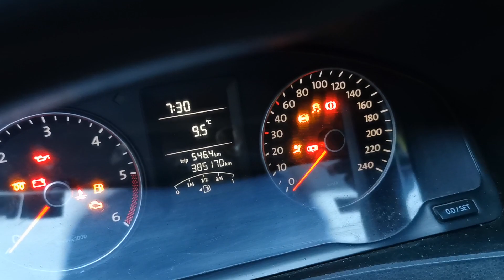Frühstück und Morgenbad auf der Halbinsel Peljesac neben Zuljana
Ein versteckter Standplatz auf Peljesac direkt an der Adria zwischen Zuljana und Trstenik. Entlang der Küstenstraße ca. 200m hinter Zuljana links auf den Weg. Für Van geeignet, alles was größer ist eher nicht.